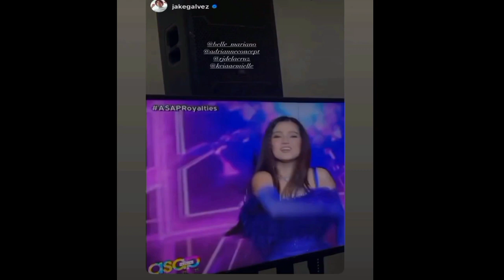DONBELLE latest update!DONNY kilalang kilala ang kababata ni BELLE😍Donny naglalaro ng bowling